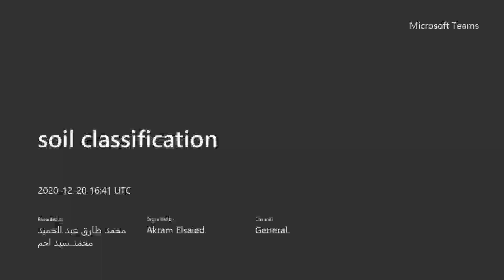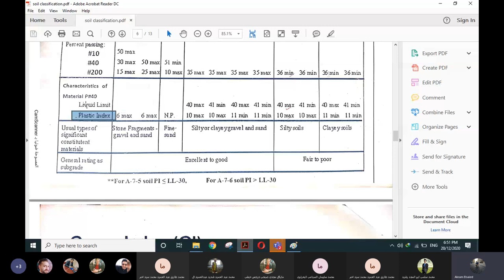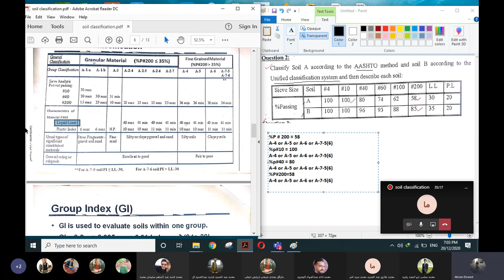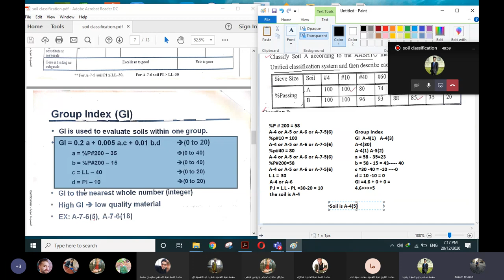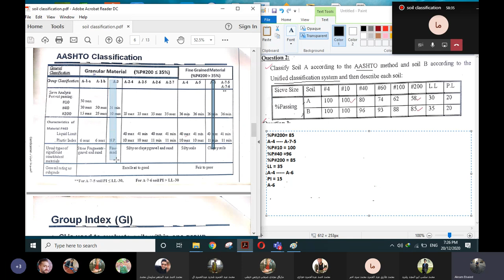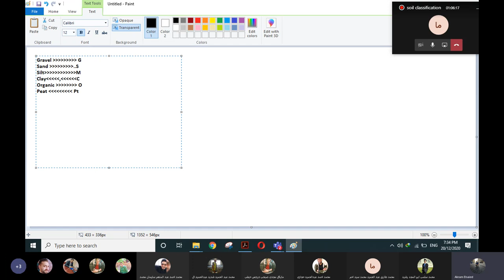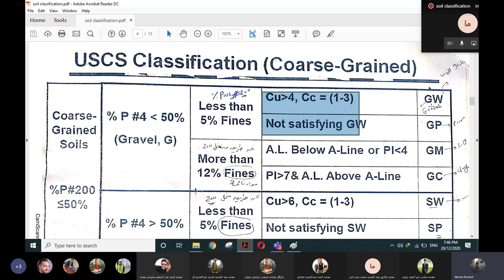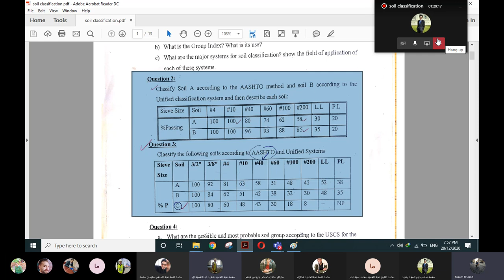سكشن طرق 8 م.اكرم